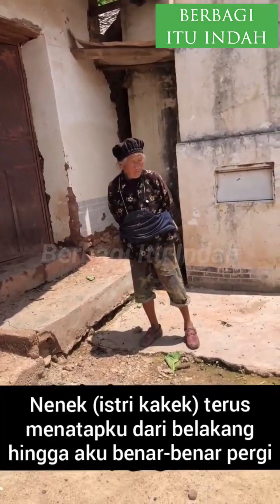Episode #811 | BERBAGI ITU INDAH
Support channel YouTube bisa donasi via Dana : 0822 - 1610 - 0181